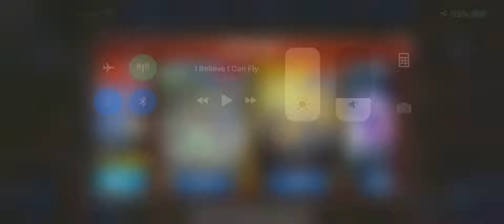Super Rare MODS Event